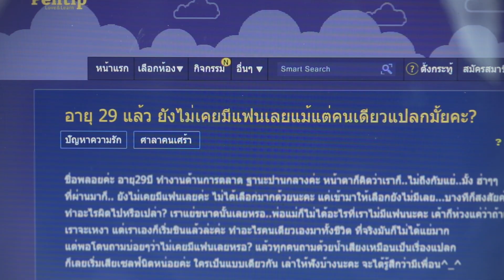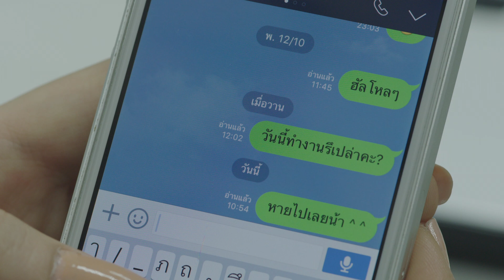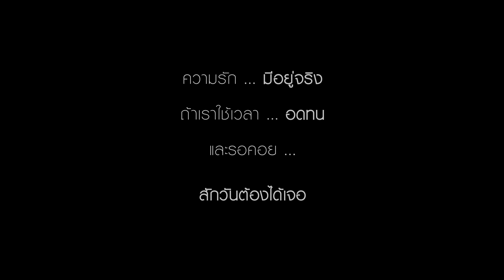Trailer MV "เวลาแห่งรัก" -- New Jiew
"เวลาแห่งรัก"
เพลงใหม่ล่าสุดจาก Duo Diva  นิว-จิ๋ว
เพลงสำหรับคนที่รอและมีความหวังกับความรัก

Music Video  31/01/2017 ทาง youtube : GMMgrammy official

พร้อม Download *1230022 และ iTunes Store   01/02/2017
ติดตามความเคลื่อนไหวของ นิว-จิ๋ว ได้ที่